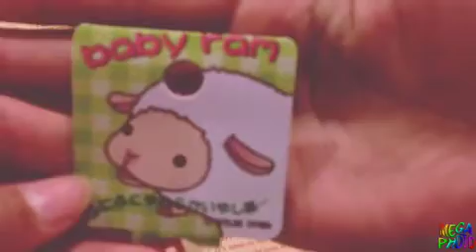Squishy Tag ~ ^0^ | With 🐱🐱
Thanks Jerylin for tagging me ~

I tagged : these awesome people :) --
Kawaiisquishyshoppe
Foreverlovers2102
Sweetsquishy08
Hapxify
Bubbleteaxf01

Hope you like my squishy tag, was in a hyper mode.. -~-
Ate 2 bars of milk chocolate 🍫🍫
You want 1? Sure :D

***gives chocolate bars ***

Comment ~ Holiday's here's ~
If you've have read all the way till here :))
LOVE YOU PEOPLE :)